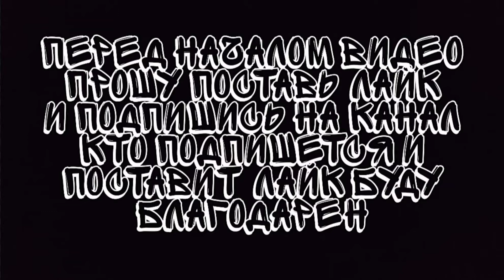Мувик Standoff 2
Вас приветствуют на канале _REEF_
Вышел новый ролик надеюсь вам зайдет)
И вы оцените лайком 👍 и подпиской♥️
🔥Расписание роликов🔥
1видео в 3дня🌅🌇
В 15:00 по мск🕑